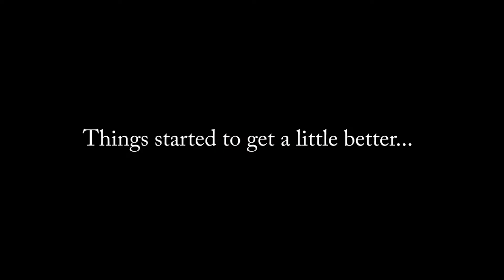Jouble Dumpers Best of September 2016!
Welcome to The Jouble Dumpers this is our highlights of september 2016 We hope you enjoy!